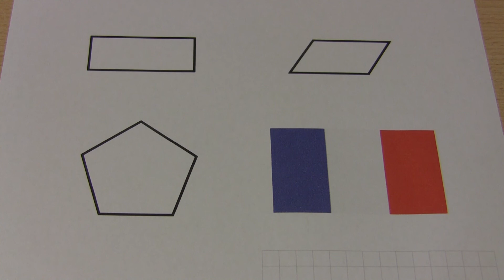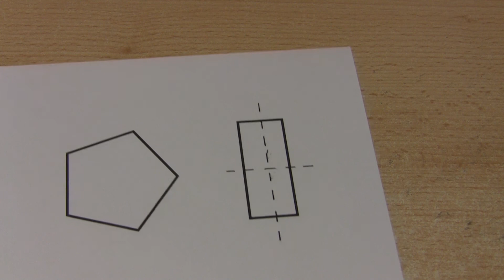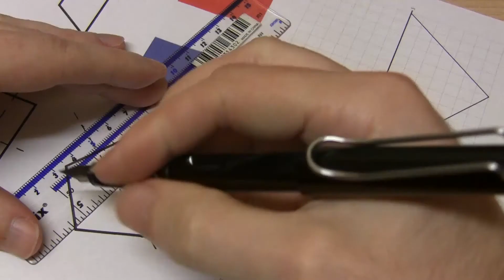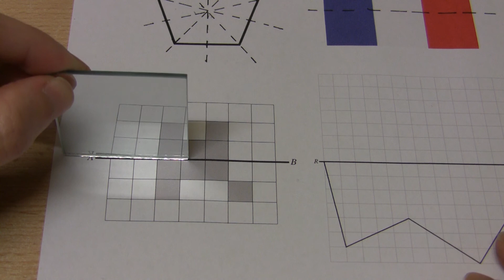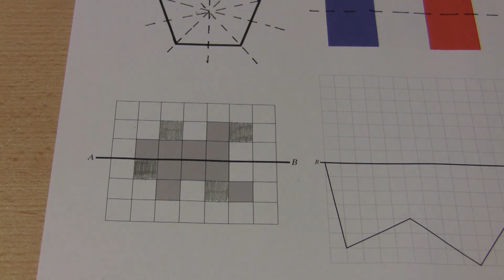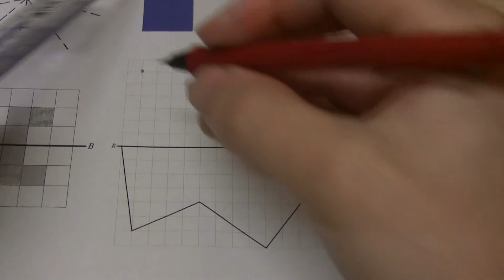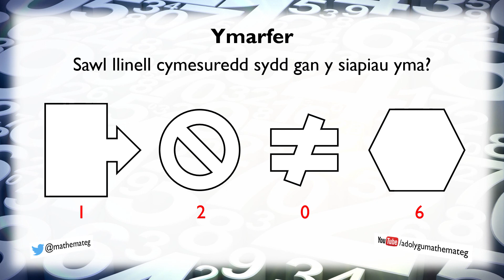[028 M/S] (013 S/2) Llinellau Cymesuredd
Sut rydym yn penderfynu os oes gan siâp gymesuredd? (Lefel 4.)